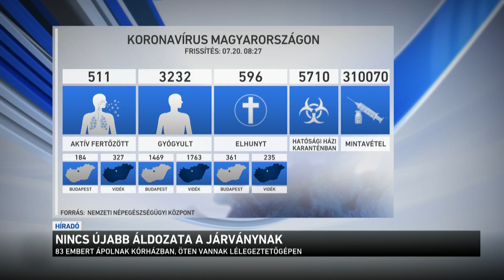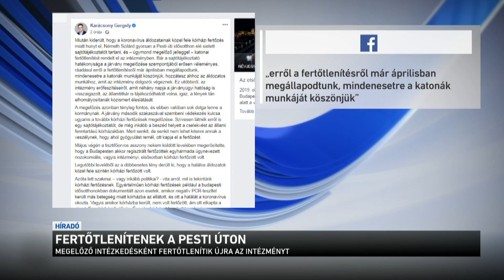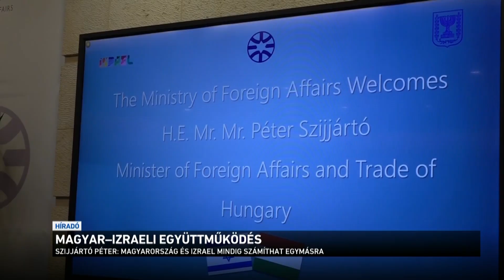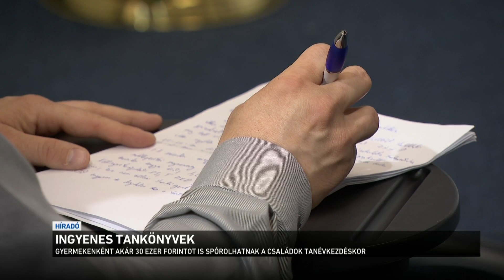Híradó 2020.07.21. 08:00